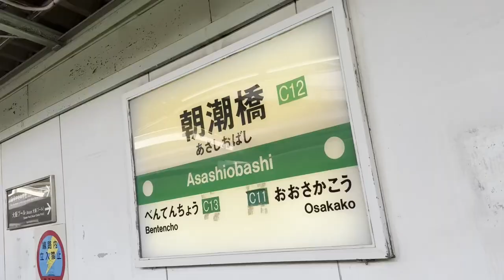【USAMI VLOG.】ポケモンGO📍八幡屋公園(大阪府)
USAMI VLOG.
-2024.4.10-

動画編集を学びたくて
ポケ活VLOGを作ってみました。
まだまだわからないことだらけで
下手くそですが、
見ていただけると嬉しいですっ☺️🌸

大阪府にある📍八幡屋公園へ
行ってきました。
その後は、カミツルギのレイドアワー✨
色違い探し🔍
結果は…🫢